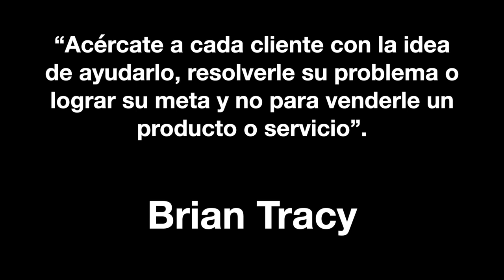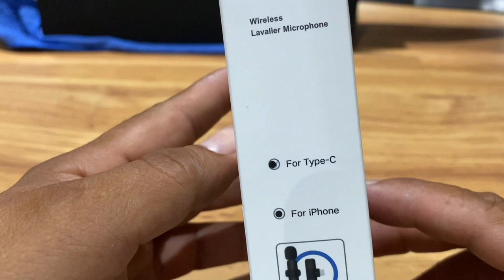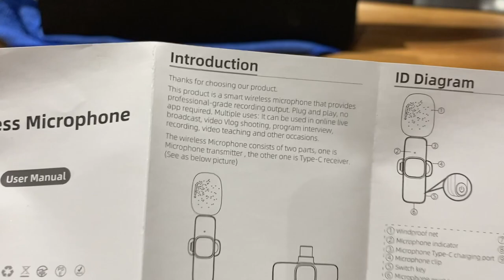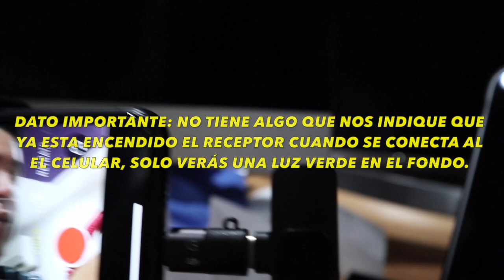MI TERCERA RESEÑA, WIRELESS LAVALIER (Un producto que nos ofrece mucho a cambio de poco dinero)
En el video de hoy, compre un nuevo micrófono lavalier inalámbrico, el cual Nosa ofrece mucho a cambio de poco dinero. ¿pero será esto verdad?.

Hice solo algunas pruebas rápidas en casa, con el pasar de los días lo probaré mas a fondo y les daré mis resultados.

Microfono básico alámbrico e inalámbrico Lab.G

AMAZON

JESWO Micrófono Inalámbrico, Microfono de Solapa Inalambrico lavalier

AMAZON

Micrófono inalámbrico profesional, micrófono volcado reducción inteligente de ruido, compatible con for iPhone, para vlog conferencias entrevistas grabaciones（2 piezas)

0:00 Frase del video
0:13 Bienvenida / Presentación
0:23 En esta ocasión compre un micrófono...
1:07 Una de las grandes problemáticas que he tenido
1:30 Mostrando micrófonos que uso
1:55 Micrófono lavalier Bower
2:23 Detalles micrófono Bower
2:37 Problemas de micrófono Bower
3:07 Desventajas Micrófono Bower
3:37 Pruebas de micrófono, celular y Bower
4:44 Encontré la solución a mis problemas de audio en este micrófono
5:01 Especificaciones del Wireless Lavalier Microphone
5:29 Destapado del producto (Unboxing)
8:25 No estoy haciendo trampa...
8:32 PRUEBA 1 - Micrófono del celular
8:57 PRUEBA 2 - Micrófono Bower
9:33 PRUEBA 3 - Micrófono Wireless Lavalier Microphone
10:34 Esas fueron las pruebas que hice...
10:54 Precios Micrófono Wireless Lavalier Microphone
13:00 Despedida y agradecimiento a los suscriptores